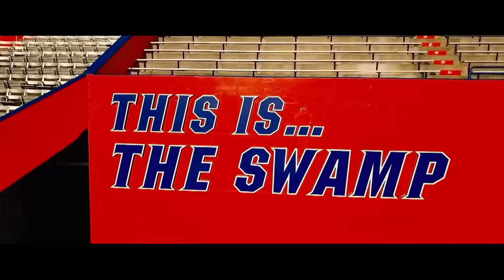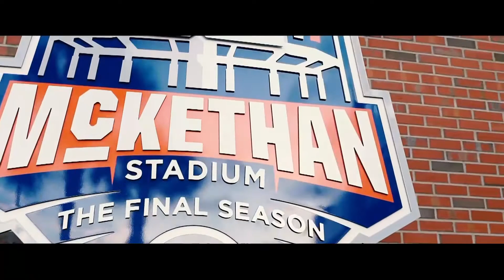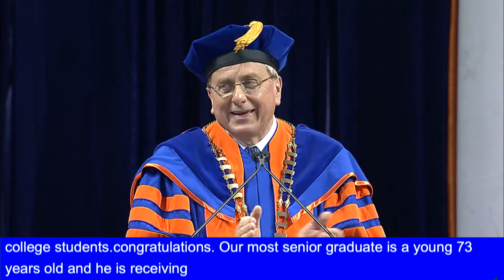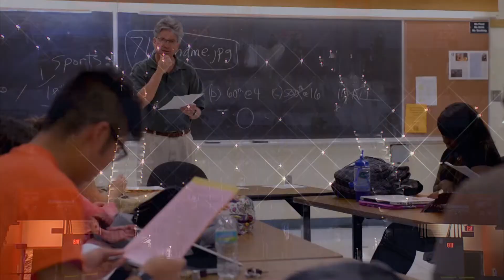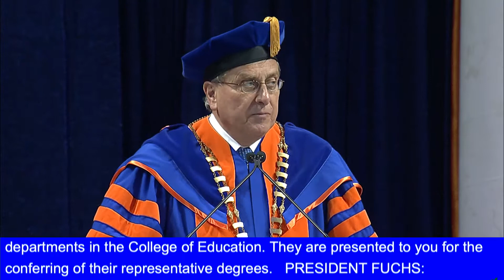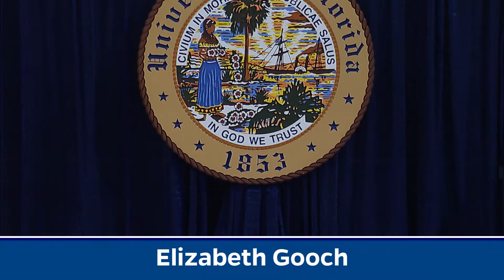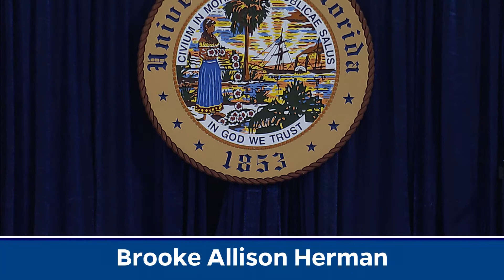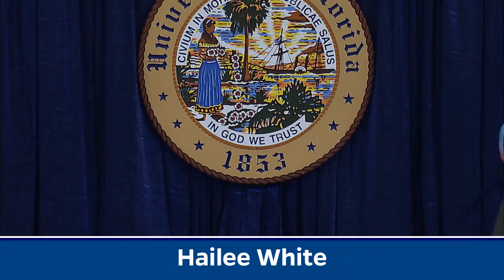DCP Spring 2021 Commencement